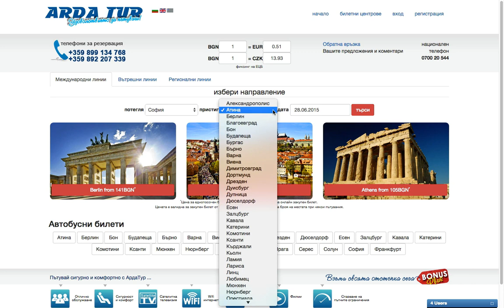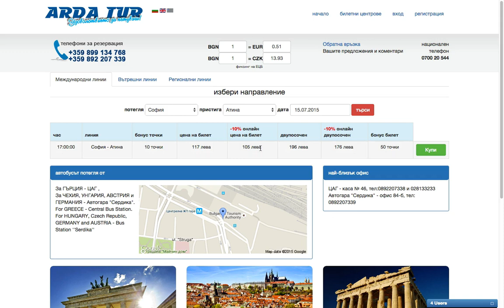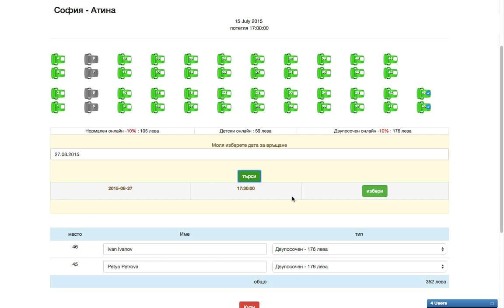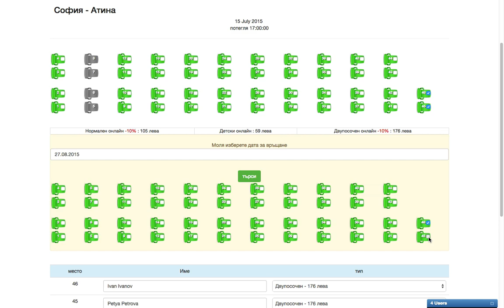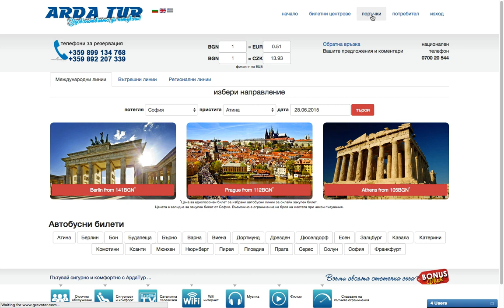ArdaTur.bg - Закупуване на билет online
Видеото има за цел да Ви покаже как можете да си закупите билет online от уеб сайта на АрдаТур и да използвате отстъпката от 10% при онлайн закупен билет